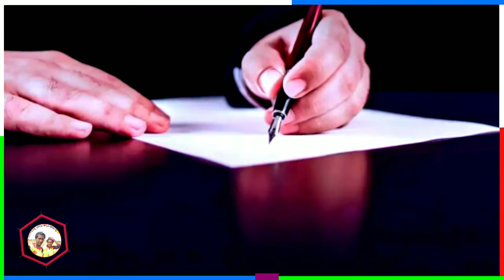Yadav song Kannada 👈✍️✍️